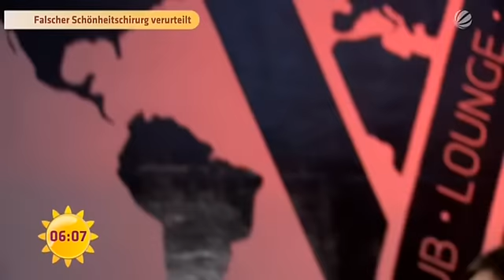Falscher Silikon-Doc | Frühstücksfernsehen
Ein Mann in Regensburg hat jahrelang so getan, als sei er Schönheitschirurg. Christian B. hat seine Opfer verunstaltet und ihnen schwere gesundheitliche Schäden zugefügt. Jetzt wurde er verurteilt.